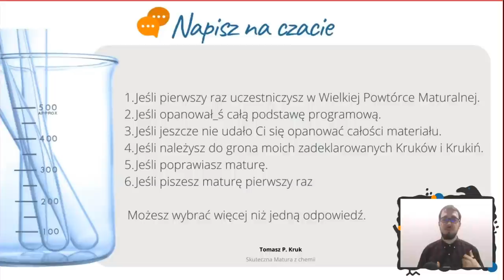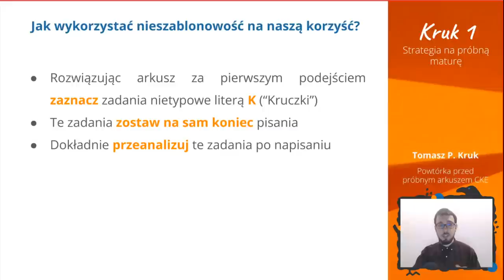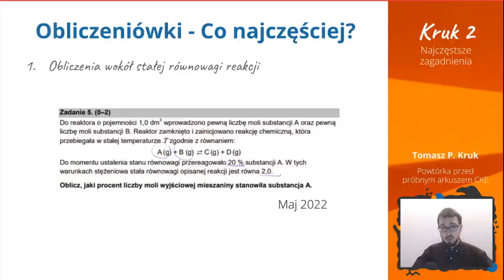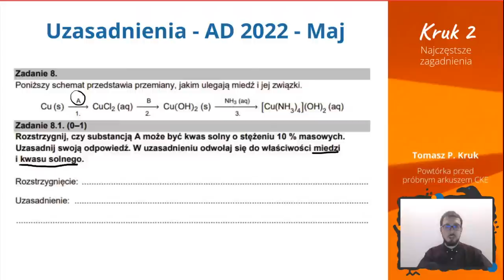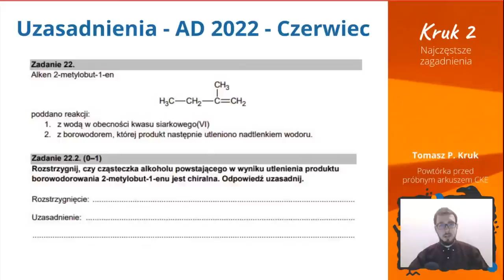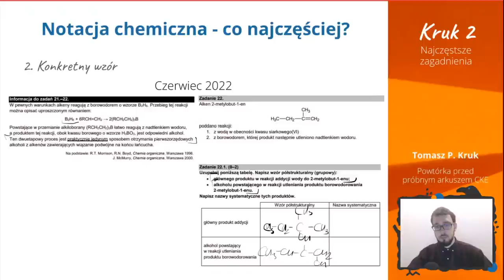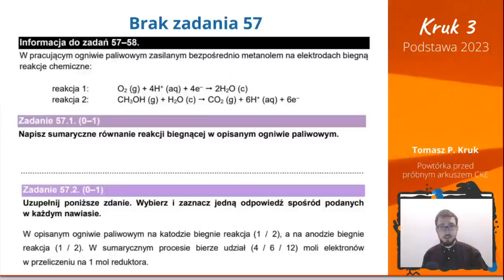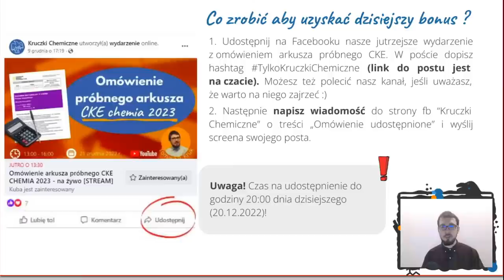KONKRETNA powtórka maturalna *rozdziały* chemia matura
CO, JAK I KIEDY?
Już teraz zapraszam Cię na niezwykle cenny stream: „Wielka Powtórka Materiału przed próbnym arkuszem CKE”. 😃 Spotkanie rozpocznie się na YouTube w we wtorek 20 grudnia 2022 r., o 16:30 😊
Kliknij "wezmę udział" aby nie przegapić stream’a i udostępnij go swojemu druhowi z ławki. 😊👩‍🎓💁‍♂️
JAK TO BĘDZIE WYGLĄDAĆ?
W trakcie stream’a powtórzymy najważniejsze rzeczy, które mogą być dla Ciebie przydatne podczas zmagań z tegorocznym arkuszem próbnym przygotowanym przez CKE, porozmawiamy o tym jak może wyglądać taki arkusz, co może się pojawić a przede wszystkim przypomnimy o zagadnieniach, które lubią wypadać z głowy a są niezbędne aby uzyskać zadowalający wynik 😃
W trakcie stream'a zaplanowany jest także czas na Twoje pytania, abyśmy wspólnie mogli rozwiać wszelkie wątpliwości przed przystąpieniem do arkusza 😉
JAK PRZYGOTOWAĆ SIĘ DO MATURY?
Aktywnie uczestnicz w otwartych zajęciach online odbywających się na kanale Kruczki Chemiczne. W trakcie tego roku będzie się tam odbywać wiele spotkań o różnorodnej tematyce, które w prosty sposób pomogą Ci przyswoić wiedzę i pokonać maturę z chemii. 📅
Zajęcia są bezpłatne i przeznaczone dla wszystkich maturzystów i uczniów chcących uporządkować w głowie swoją wiedzę. 📖
🔵Polub nasz fanpage na Facebooku, gdzie na bieżąco informujemy o wydarzeniach
DLACZEGO WARTO?
➡️Powtórzysz materiał przed próbnym arkuszem z chemii,
➡️Zwiększysz swoje szanse na osiągnięcie wysokiego wyniku,
➡️Zyskasz rozeznanie pod kątem tego, które informacje są kluczowe w nauce chemii.
➡️Rozróżnisz co jest nowe i naprawdę kluczowe do podstawy programowej 2023
Do zobaczenia na streamie, 😊
Tomasz P. Kruk
Prywatny Nauczyciel Chemii

0:00:00 - Witam Cię serdecznie!
0:02:39 - O dzisiejszym streamie
0:03:52 - Kto poprowadzi?
0:05:34 - Jak dołączyć do grona moich uczniów?

Kruk 1: Strategia na próbną maturę
0:08:18 - Format matury
0:09:27 - Element zaskoczenia
0:19:17 - Jak wykorzystać nieszablonowość arkusza?
0:20:00 - Kwestia oceniania próbnej matury
0:29:00 - Co w trakcie pisania arkusza?
0:31:33 - Podsumowanie Kruka 1
0:32:33 - Co słychać na czacie?

Kruk 2: Najczęstsze zagadnienia
0:36:40 - Typy zadań
0:37:37 - Obliczeniówki – obliczenia wokół stałej równowagi
0:40:55 - Obliczeniówki – zadanie oparte na stechiometrii
0:42:06 - Obliczeniówki – zobojętnianie
0:43:17 - Obliczeniówki – ustalanie wzoru
0:53:01 - Obliczeniówki – oznaczanie zawartości danej substancji
0:54:14 - Obliczeniówki – co więcej?
0:55:44 - Wyjaśnienia – co najczęściej?
0:56:08 - Wyjaśnienia – AD 2022 – maj
0:57:12 - Uzasadnienia – AD 2022 – maj
1:02:03 - Wyjaśnienia – AD 2022 – marzec
1:04:10 - Uzasadnienia – AD 2022 – marzec
1:08:29 - Wyjaśnienia – AD 2022 – czerwiec
1:09:35 - Uzasadnienia – AD 2022 – czerwiec
1:14:28 - Co słychać na czacie?
1:20:55 - Notacja chemiczna – odpowiednie równanie reakcji
1:29:53 - Notacja chemiczna – konkretny wzór
1:38:38 - Pytania zamknięte – pytania testowe ABCD
1:39:50 - Pytania zamknięte – prawda/fałsz
1:40:10 - Pytania zamknięte – podkreślanka
1:40:44 - Pytania zamknięte – uzupełnij spośród podanych
1:41:10 - Co słychać na czacie?

Kruk 3: Podstawa 2023
1:43:27 - Co się zmienia?
1:44:56 - Jakie źródło?
1:45:36 - Co obowiązuje każdego?
1:46:03 - Co jest tylko do matury 2023?
1:50:52 - Informator 2023 nieaktualny?
1:51:19 - Usunięte zadania
1:55:17 - Co z „nowym nazewnictwem”?
1:56:46 - Co słychać na czacie?
2:01:40 - Bonus
2:03:08 - Pytania i odpowiedzi
2:13:28 - Owocnego przyswajania wiedzy!